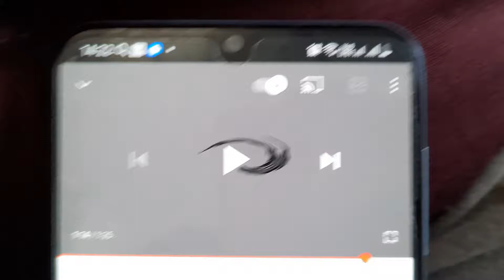Samsung Logo Balls in Old School